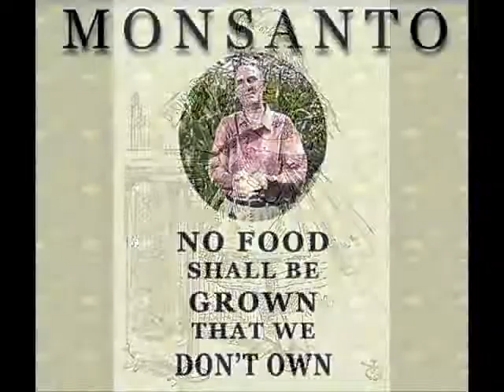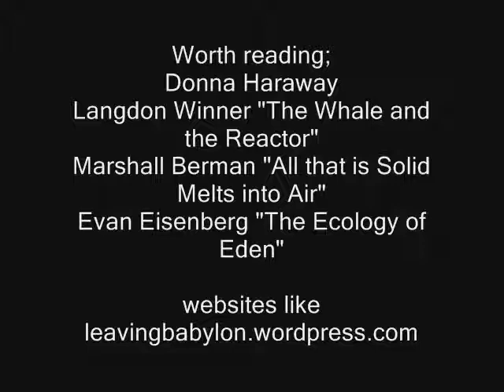Ecological Modernisation in a digital minute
This digital minute video covers
One  - What is Ecological Modernisation
Two - Why is it so attractive? (Femme fatale?)
Three - What is wrong/dangerous about it?